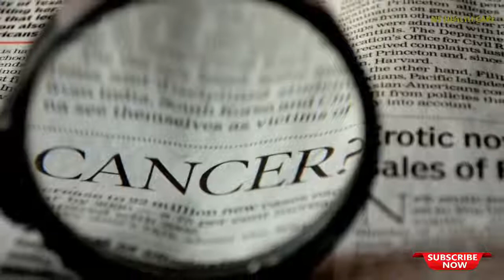Green tea पीने के सही तरीके और फायदे | benefits of green tea in hindi